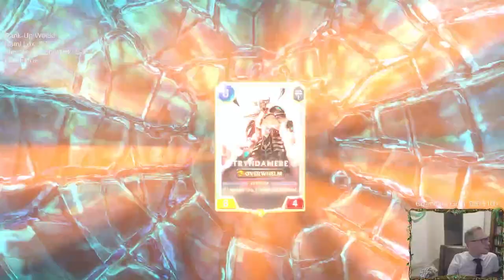Invoke the Shellfolk: A control player's dream deck | Legends of Runeterra LoR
Legends of Runeterra Ranked deck: Invoke the Shellfolk
Code:
CEBAMBIKAQUDDJQBV4A3YAIEAMEQSKTA3EAQEAYDBERVIVQCAUFADUIBAA
Champions: Zoe, Aphelios
Regions: Bandle City, Targon

Intro 0:00
Match 1 v. Sivir Akshan 2:04
Match 2 v. Lulu Poppy 8:33
Match 3 v. Zoe Lee Sin 17:40
Match 4 v. Trundle Tryndamere 41:30
Match 5 v. Twisted Gangplank 48:58
Conclusion 59:22